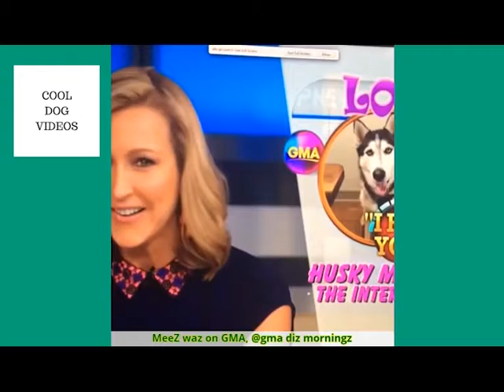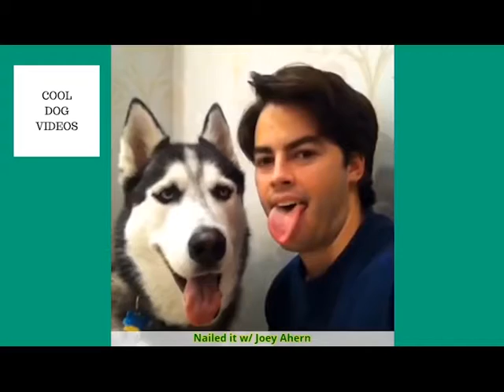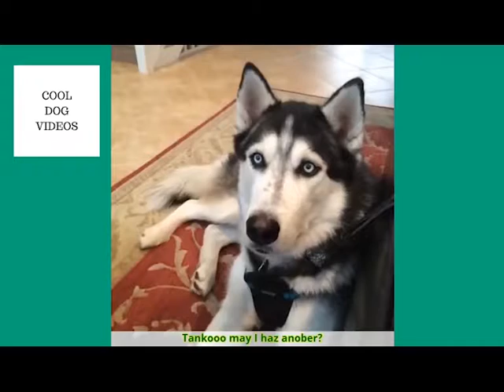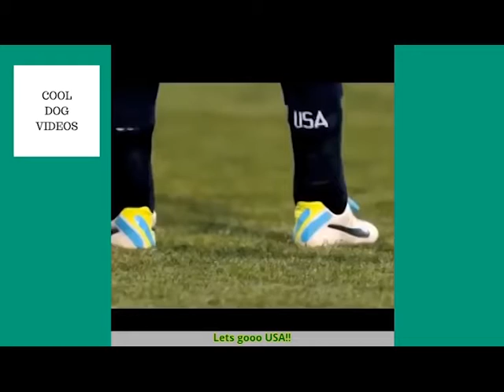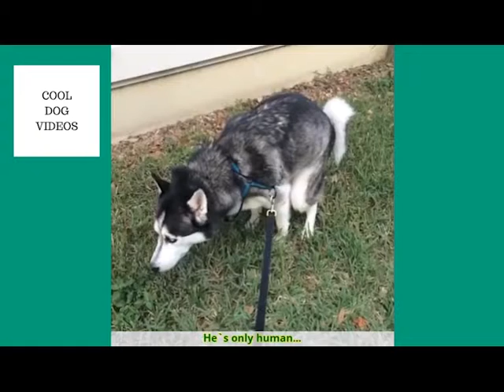Steel The Dog - Best Vines (RIP VINE)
This is a compilation of all of Steel the Husky's best vines. It's been boring without him so why no re watch our favorites? I hope you enjoy these funny doggo vines!